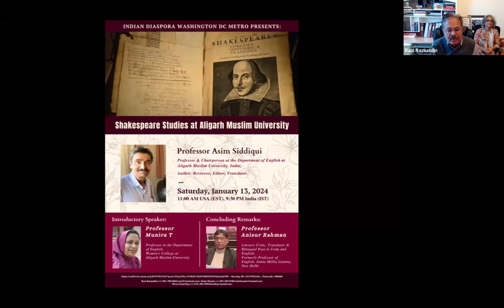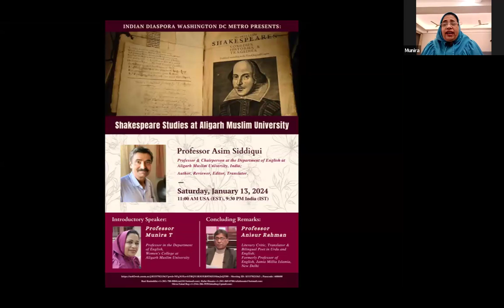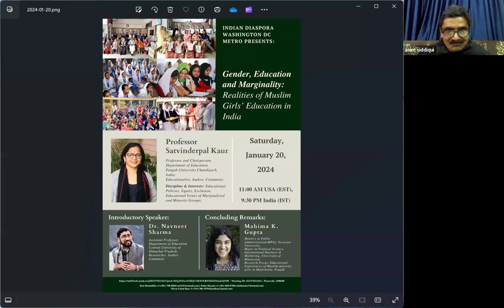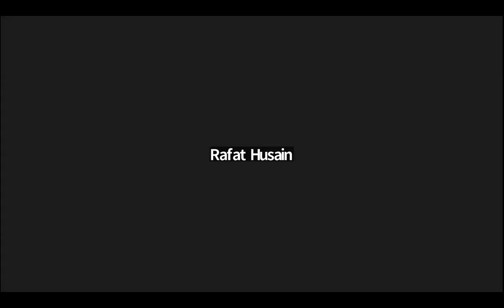20230113 IDWDCM presents: Shakespeare Studies at Aligarh Muslim University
Prof Asim Siddiqui
 Professor & Chairperson of the Department of English at Aligarh Muslim University, Aligarh